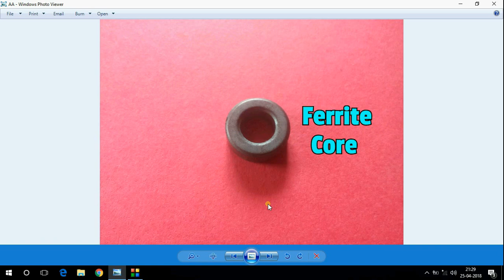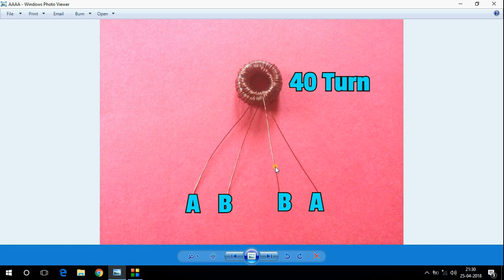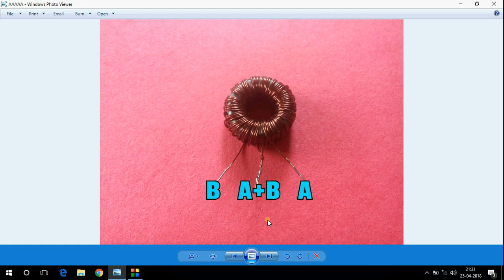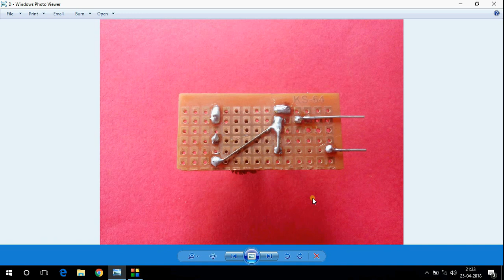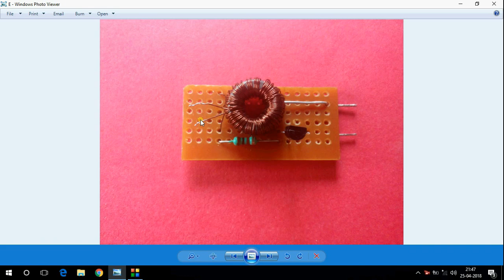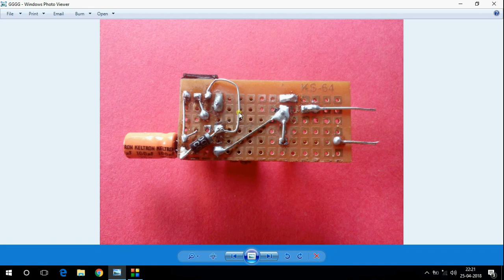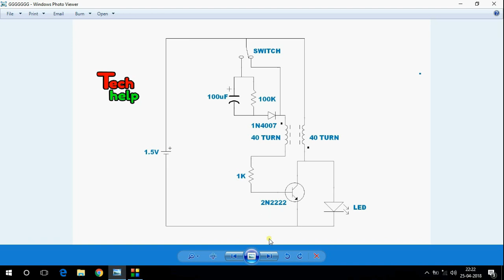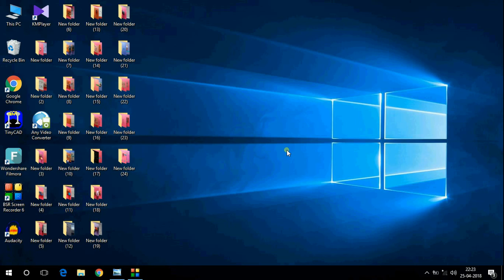How To Make Joule Thief LED Flasher/Non Flasher Combo Circuit..Simple 1.5 Volt LED Flasher Circuit..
Used Materials..
1 piece blank pcb board, 1 piece toroidal core, some insulated copper wire, 1 piece 1k resistor, 1 piece 2N2222 transistor, 1 piece 1N4007 diode, 1 piece 100k resistor, 1 piece 100uf/25volt capacitor, 1 piece 1.5 volt battery...